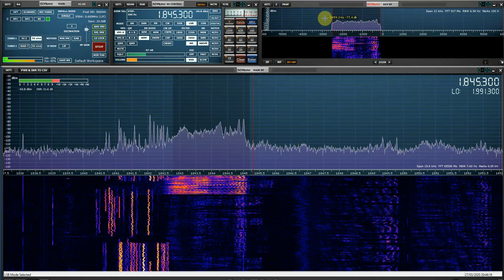Harwell Amateur Radio Society Friday night net on top band 1.8453 MHz copied with SDRplay RSPduo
My G5RV antenna at my home QTH does not match on top band so I monitor the first part of the Friday night sked using a receiver from the collection. Every now and then I use an SDR. Here's their signal on the RSPduo - an SDR I've taken on international trips with much success.

Recorded in Oxford UK on 27/03/20 at 19:30 hrs UTC.

73s